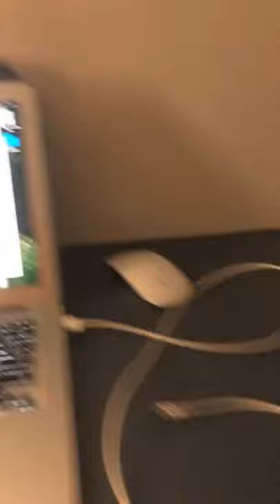CACHORRO COM MEDO DE FOGOS - O QUE FAZER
Seu cachorro tem medo de fogos e você não sabe o que fazer?

O primeiro passo é entender que não adianta nada você só se preocupar com isso quando chega o final do ano! Seu cão que tem medo de fogos de artifício precisa passar por todo um processo ao longo de meses para que as festas de fim de ano não sejam um tormento pra ele.

Vem saber mais sobre o assunto assistindo esse vídeo até o final!